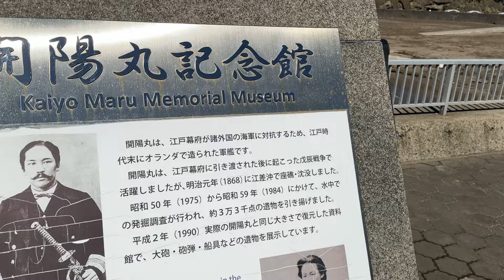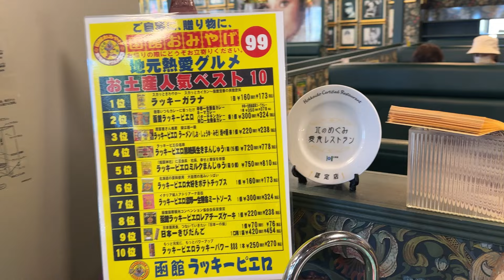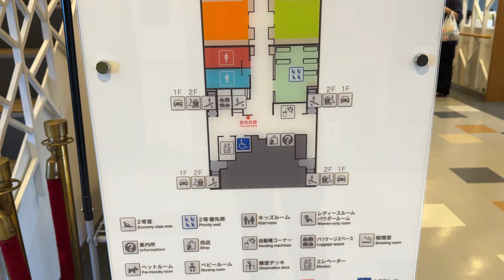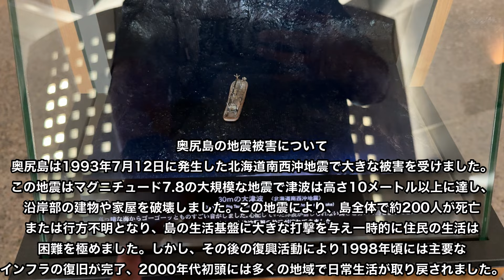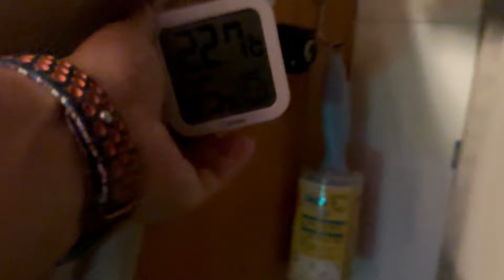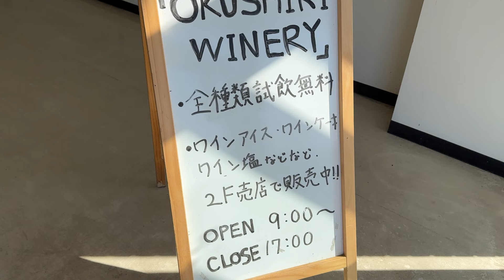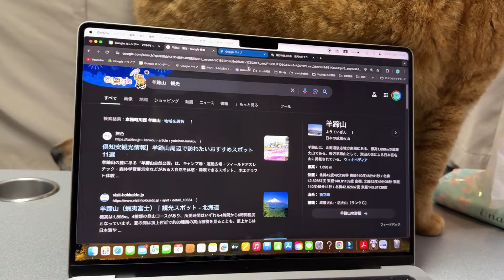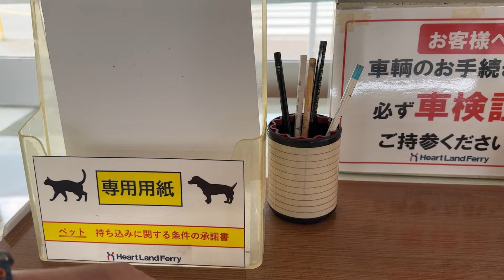【車中泊】奥尻島に渡ったら絶景に度肝抜かれました・・・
ぺろりんず大型旅企画！
今回は奥尻島に向かいます🐶🐱

ぺろりんずエンディングテーマソング

0:00　OP
0:30　開陽丸記念館へ
4:45　道の駅江差＆ラッキーピエロ
11:10　フェリーで奥尻へ
22:30　奥尻島上陸
25:44　奥尻島津波館
29:54　お風呂＆ご飯へ
36:50　うにまるキャンプ場到着
40:58　翌朝
50:26　鍋鶴岩＆球島山
56:11　賽の河原
1:07:56　海遊びへ
1:15:52　ガソリンと奥尻ワイナリー
1:20:05　神居脇温泉
1:22:19　うにまるキャンプ場
1:30:18　翌朝
1:34:57　奥尻フェリー

売上は全額保護猫、保護犬団体様に寄付します♪

ぺろりんずグッズ追加しました♪
良ければ覗いてみてね♪

ゴールデンレトリバー「よもぎ」
2019年1月15日生まれの女の子♪

保護ネコ「もみじ」
出生不明。男の子♪（4/1に他界しました）

保護ネコ「だいず」
2021年5月19日生まれ（勝手に決めましたｗ）
元気で甘えん坊な男の子♪

Music / BGM